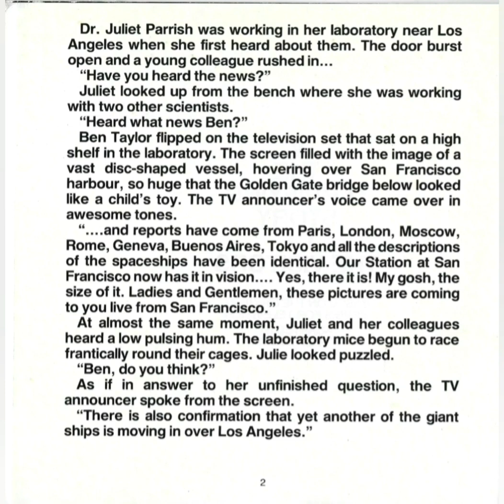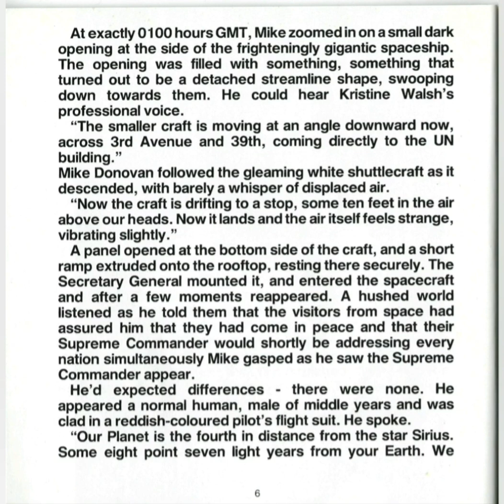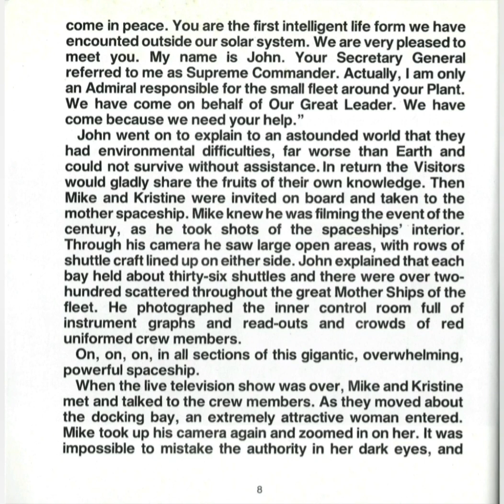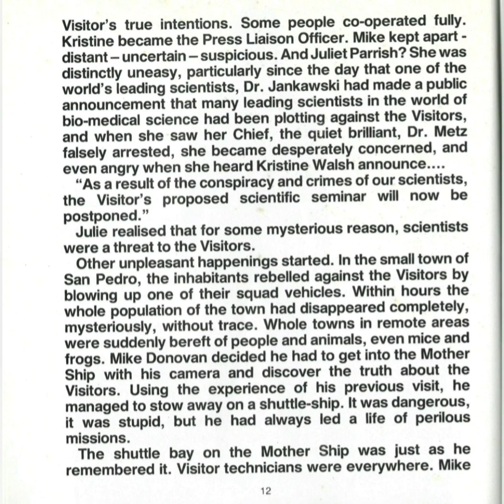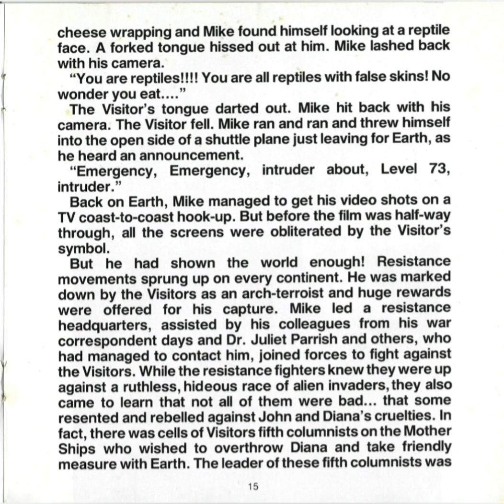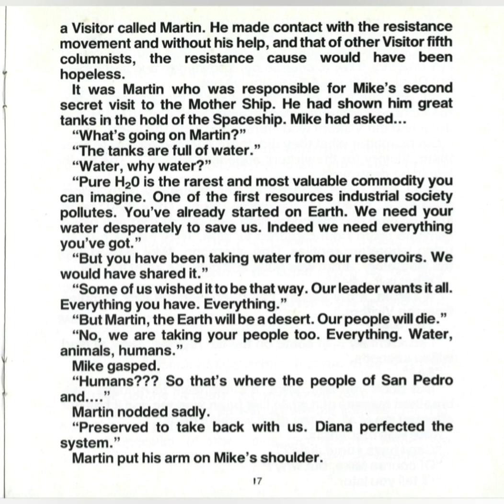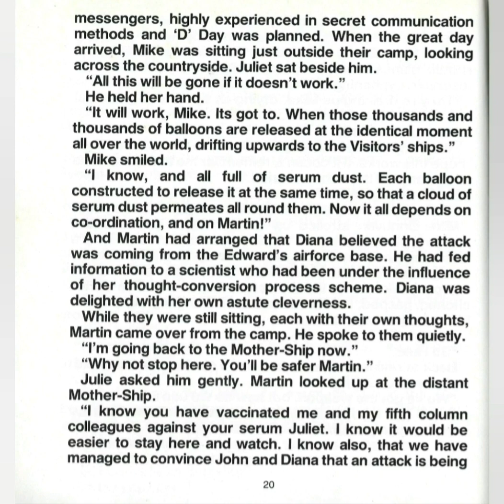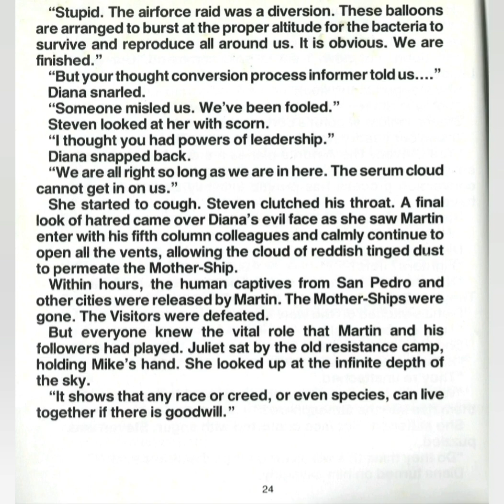'V' Read-Along Book & Tape. UK 1985